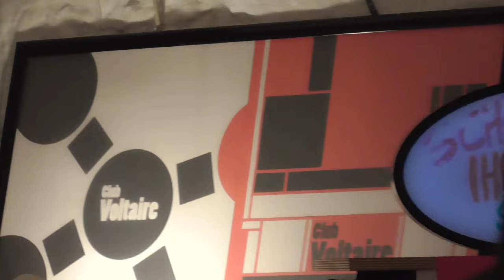28.03.22: Klimakneipe mit Tadzio Müller, Mitbegründer von „Ende Gelände"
Klimakneipe by Koalakollektiv vom 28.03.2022 mit Tadzio Müller, Politikwissenschaftler, langjähriger Aktivist und Mitbegründer von „Ende Gelände"

Friedliche Sabotage oder Massenbewegung?
Muss die Klimabewegung sich entscheiden?

Millionen Menschen sind weltweit in den letzten drei Jahren auf die Straße gegangen, um für gerechte und faire Klimaschutzmaßnahmen zu protestieren. Wirkt fast so, als ob das Thema Klimakrise und die Notwendigkeit, diese zu stoppen, in der gesellschaftlichen Mitte angekommen sei.

Dass dies mitnichten der Fall ist, zeigt u.a. deutlich die jüngste Entscheidung der EU- Kommission, Gas und Atomenergie als „nachhaltig“ einzustufen. Und auch sonst reicht kein einziges Parteiprogramm aus, um das 1,5°C-Ziel des Pariser Klimaabkommens zu erfüllen.
Und dies, obwohl sich die Fronten des Klimawandels mittlerweile unmittelbar vor unserer Haustür befinden und der jüngste IPCC Bericht alarmierend aufzeigt, wie es um den Zustand unserer Erde und damit unserer Zukunft steht.

Vor diesem Hintergrund ist eine hitzige Debatte um strategische Notwendigkeiten und Gefahren entfacht, die in den Medien mit der Schlagzeile „Radikalisierung der Klimabewegung“ aktuell viel Aufmerksamkeit bekommt. Doch was bedeutet überhaupt „radikal“?
Angesichts der erschütternden Realität der Klimakrise und der Untätigkeit der Politik stellt sich, je nach Perspektive, die Frage, wie weit darf oder wie weit muss der Kampf gegen die Klimakrise eskaliert werden? Was braucht es, um die bürgerliche Mitte wachzurütteln? Wäre die Klimabewegung erfolgreicher, wenn sie „friedliche Sabotage“ als Notwehr einsetzt? Oder braucht es vor allem eine Ausweitung der Proteste? Oder beides?

Darüber diskutieren wir in unserer Klimakneipe im März mit dem Politikwissenschaftler, langjährigen Aktivisten und Mitbegründer von „Ende Gelände“ Tadzio Müller.

Die Radikalisierung der Klimaproteste ist laut Tadzio Müller eine zwangsläufige Konsequenz aus der Radikalisierung von Klimakrise und Ignoranz. Seiner Einschätzung nach wird sich ein Teil der Bewegung in absehbarer Zeit nicht mehr an die Regeln der Gesellschaft halten, da der ihr zugrunde liegende Wohlstand auf der Ausbeutung und Zerstörung unseres Planeten beruht und sie damit die Zukunft künftiger Generationen aufs Spiel setzt. Ein Großteil der Bewegung ist sich zumindest dahingehend einig, dass der Kampf gegen die Klimakrise nicht mehr denkbar ist, ohne an die sozialen und politischen Wurzeln zu gehen. Klar ist, dass bisherige Strategien und Taktiken allein nicht mehr ausreichen, um dieses Ziel zu erreichen.
Bleibt die Frage, welche die richtigen sind und welche Gefahr laufen, die Akzeptanz der Gesellschaft gänzlich zu verlieren.

Veranstaltet vom KoalaKollektiv, gefördert vom Verein zur Förderung von Klimagerechtigkeit.